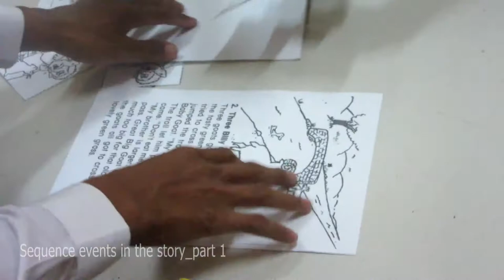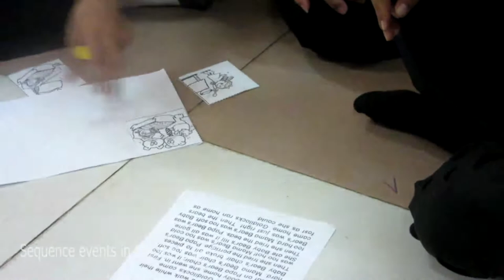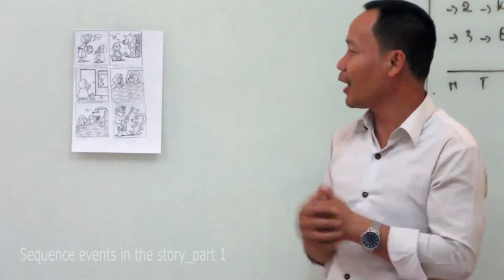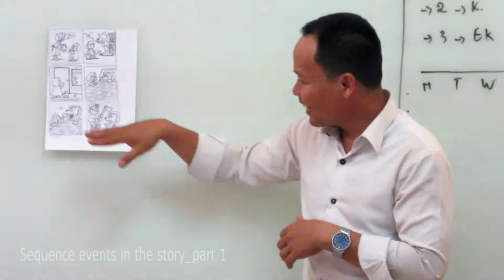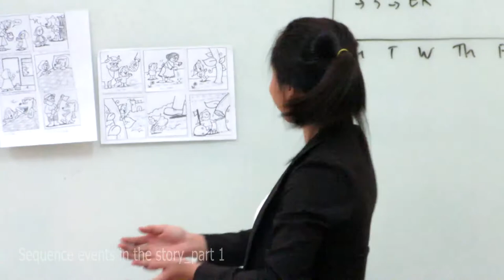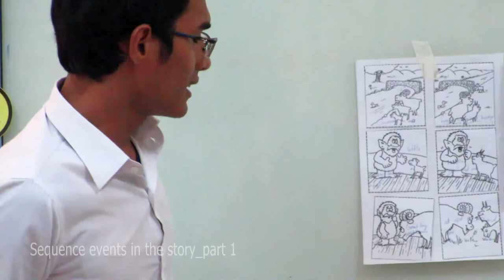Sequence events in the story | activity for your English class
This video will guide you how to apply one technique in teaching reading in the class. The activity is called Sequence events in the story.
The videos are produced for English learners. You can watch all those video every time through our channel.